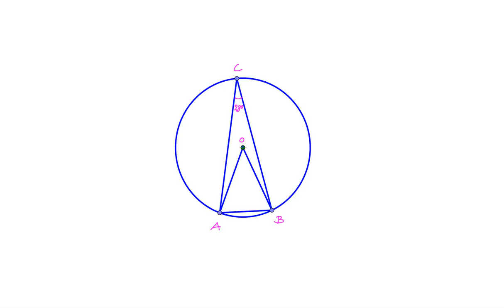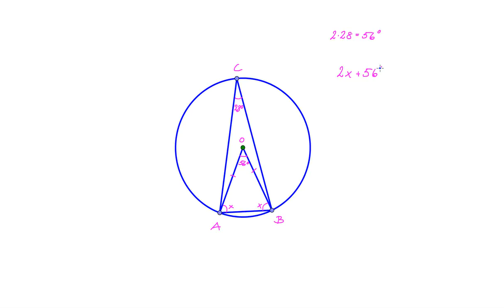Matematik 5000 Matematik 2c Kap 3 Uppgift 3127